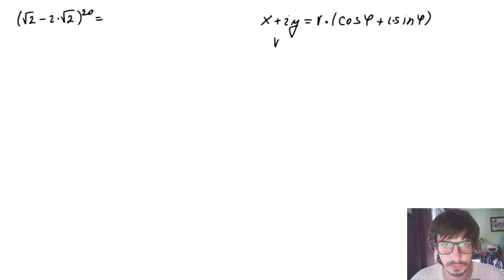Moavrova formula. Stepenovanje kompleksnog broja. Zadatak 2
U ovom videu će se obrađivati stepenovanje kompleksnog broja i Moavrova formula i rešavaćemo zadatak 2. Pre samog rešavanja ćemo morati da kompleksan broj prebacimo u trigonometrijski oblik kompleksnog broja.